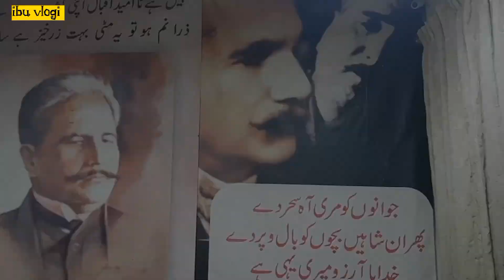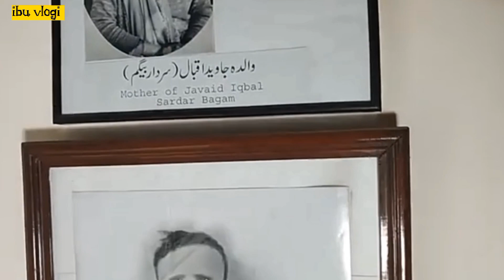Visiting allama Iqbal house 🏠|Ibu vlogi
ajj ma aur haroon subh subh uthy aur nashta ly k aye aur khaya phir allama Iqbal k ghar gya ma wahan ki Kuch videos banai aur unky uper voice over kia this isine videos